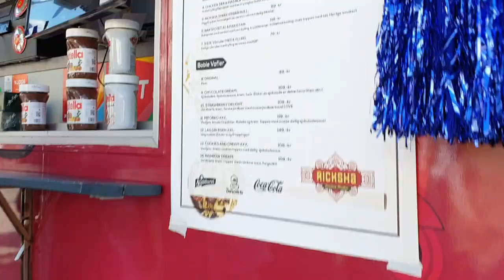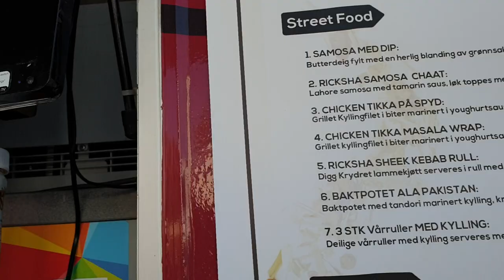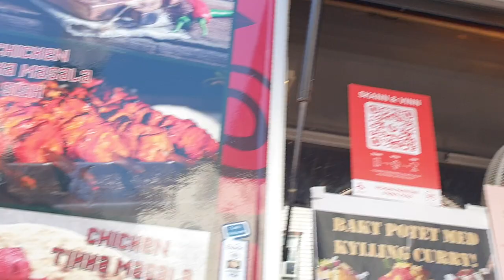Street Food Festival in Stavanger Norway.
The Best and Biggest World Street Food Festival in Europe/samosa chaat/Stavanger/Norway.
Every year there is a "Happy Food Festival" in the city center. The festival originated in the network of Rogaland county so that they could impart culinary traditions of the region. By 2020, Stavanger region intends to be the region most Norwegians associate with food products and culinary experiences.